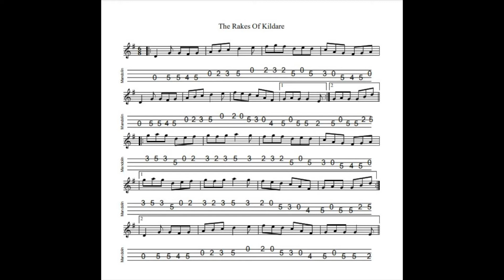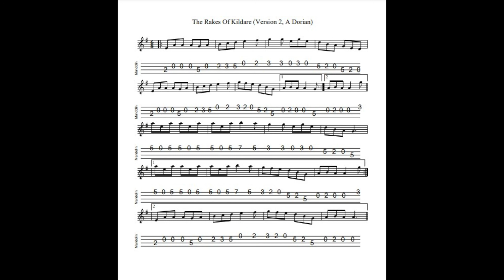The Rakes Of Kildare REVISITED - 2 separate versions tabbed for mandolin and played by Aidan Crossey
3 December 2021.  The Rakes Of Kildare is commonly played in 2 different versions - in a major key (G) and in a "minor" key (A Dorian).  And in fact some players play both in a set - G into A Dorian.

Notated, tabbed for mandolin and played on his Paris Swing Macaferri mandolin and separately on his Eastman MD304 mandolin (original website sound files with the sound quality improved in October 2021 using Audacity software) by Aidan Crossey.  More on this and many other tunes from the Irish musical tradition - follow the link to "learn some tunes".